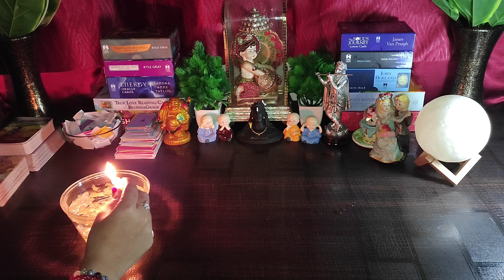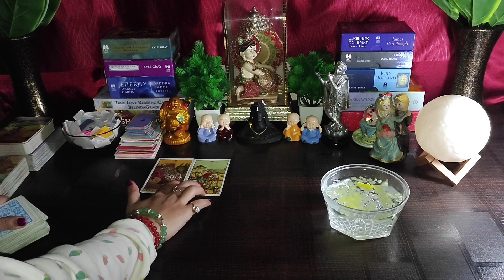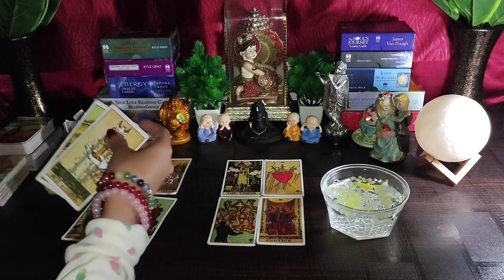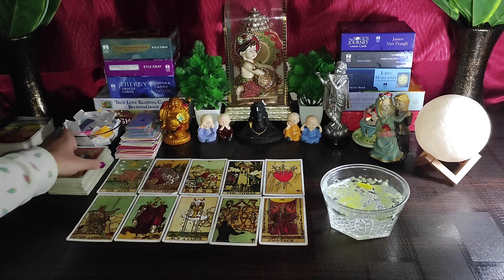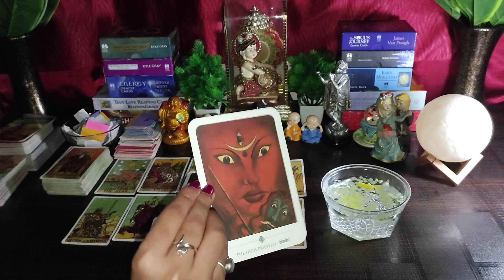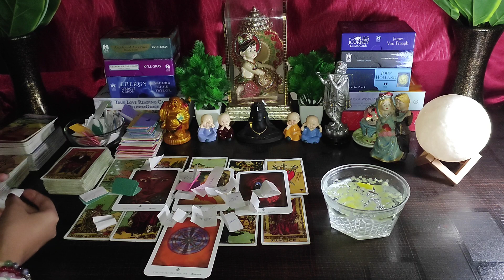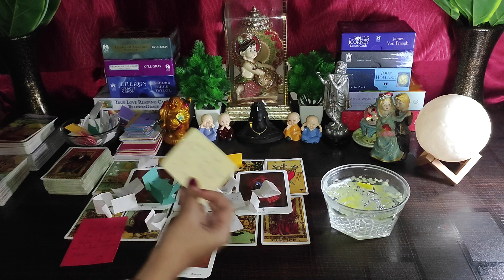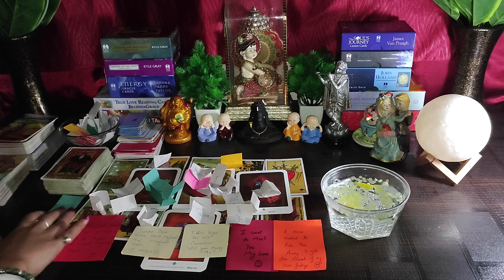🌈Kaise Door Rahu😣Current Feelings 💘🕯Candle🕯wax Reading🌼🌸